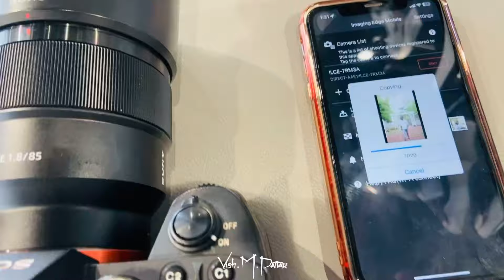Murudeshwar 🕉️| Marvante beach 🏖️| VLOG-3 | VISH M PATTAR| 7Days trip